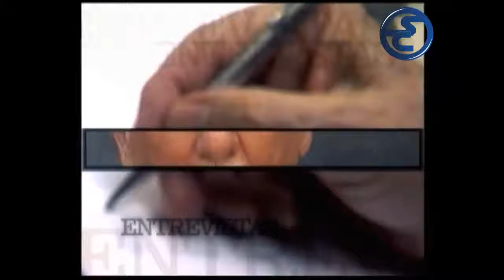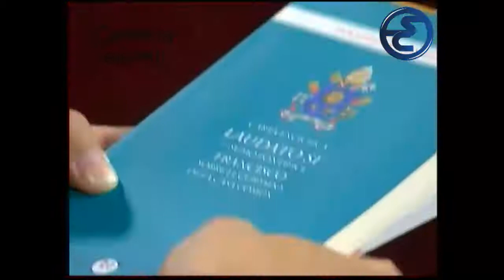Programa José Vicente Hoy entrevista a Numa Molina y Los Confidenciales | Sincuento.com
El periodista José Vicente Rangel, entrevista en su programa "José Vicente Hoy" a Numa Molina, Sacerdote Jesuita | sincuento | Twitter: @sincuento